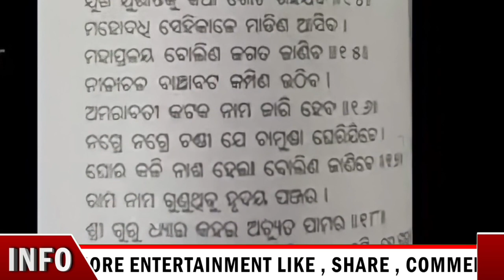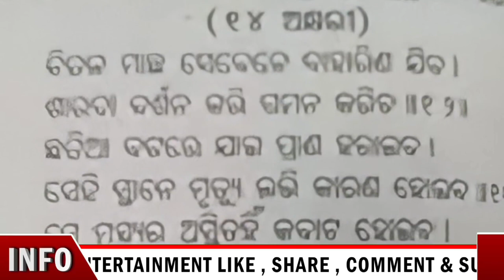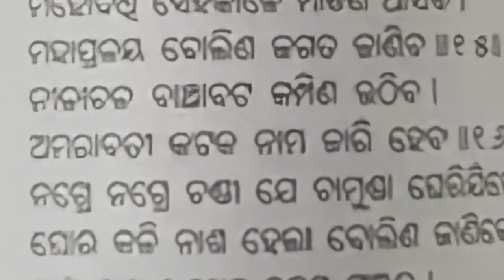୨୦୨୬ ରେ କଣ ହେବ ? ମାଳିକା ରେ କଣ ଲେଖା ହୋଇଛି? ମାଳିକା ବଚନ ......